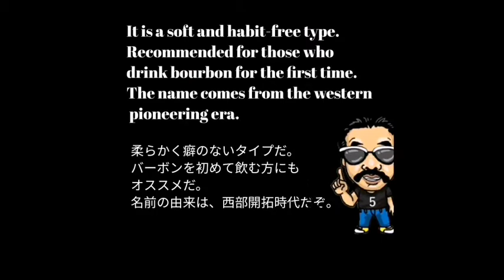【ウイスキー好き必見】 1970s BourbonWhisky AncientAge 【WhiskyMania】 【ウイスキーマニア】